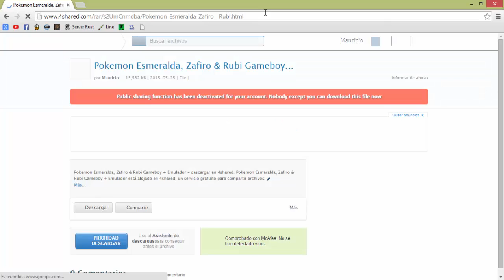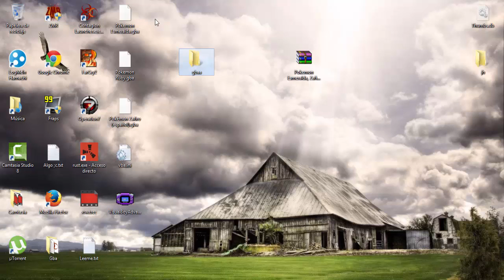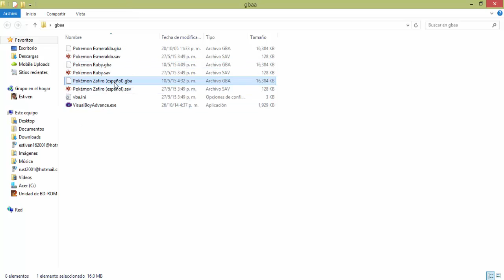Descargar Pokemon Esmeralda, Rubi & Zafiro + Emulador 1 Link Gameboy Advanced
By: MCGames31

XD XD XD XD XD